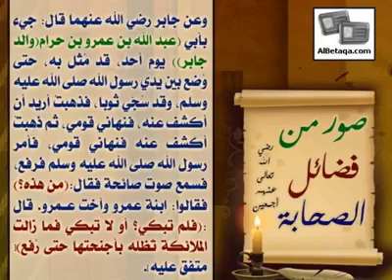MOULANA MOHAMMAD MUSA SHAKIR SB6